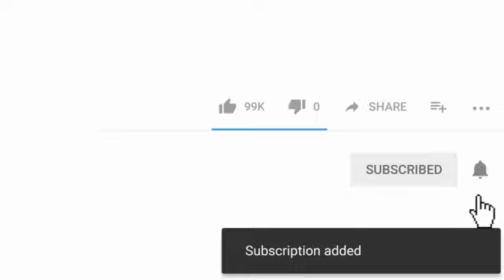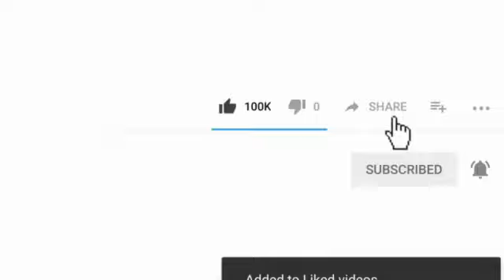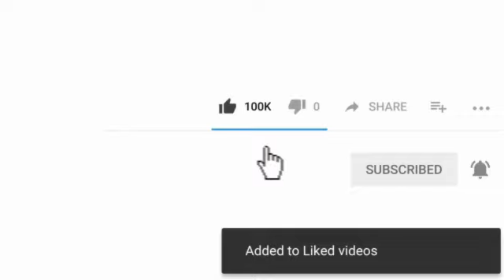Gran Bwa Racine Mapou De Azor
azor artiste haitien,josue azor haiti,azor haitian music,,azor racine mapou haiti,azor racine haiti,azor haiti voodoo,music racine mapou de azor,